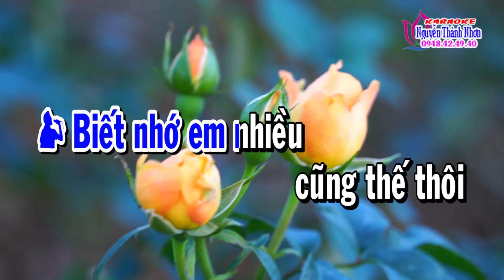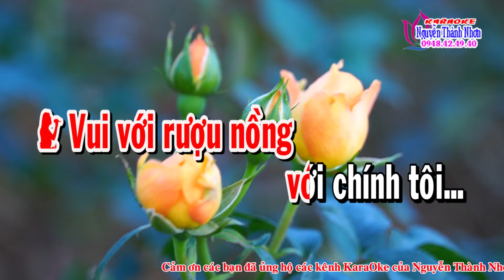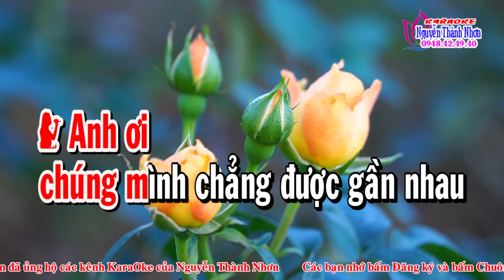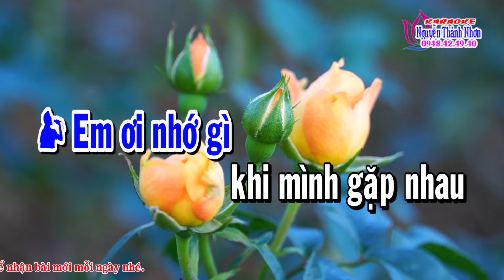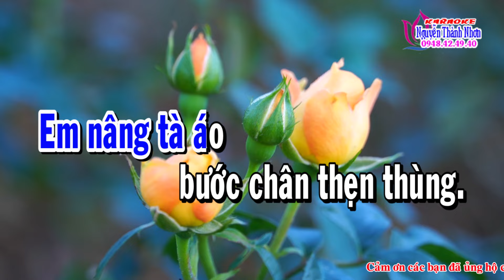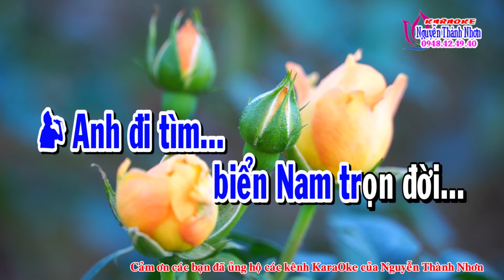Karaoke nhạc sống MÃI TÌM NHAU - SONG CA [FA THỨ]